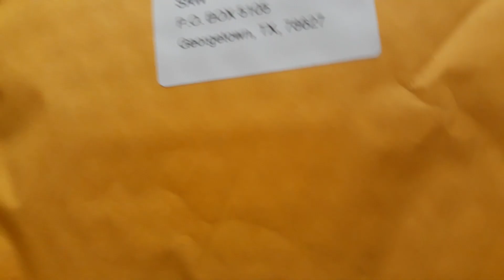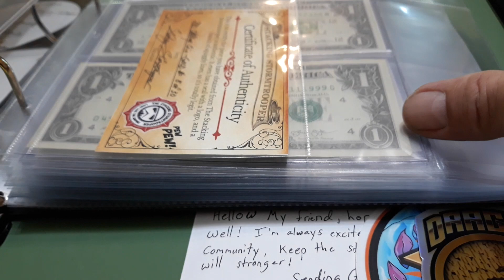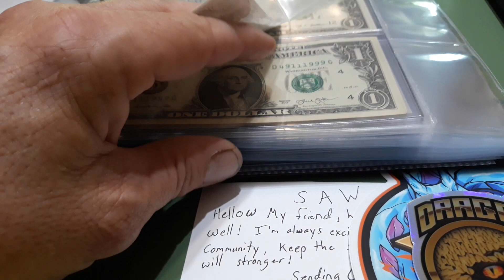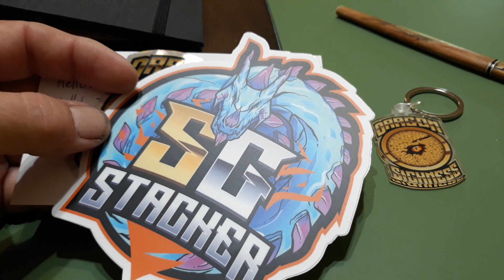Mail Call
more mail from this awsome community